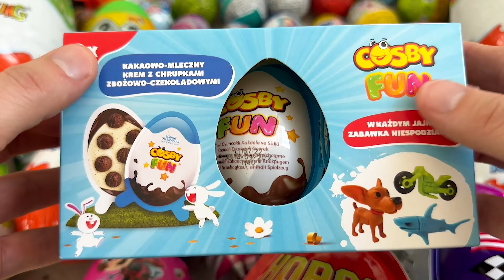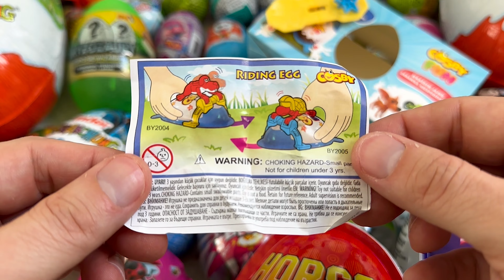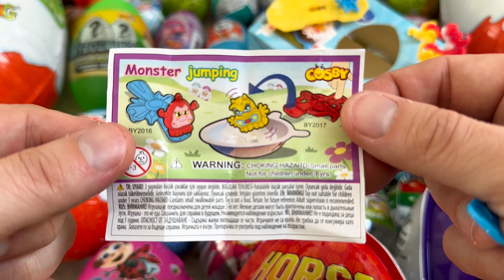RARE COSBY FUN EGGS🐬 We got the spinner!! ASMR OPENING & NO talking video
In the review, we open surprise eggs from COSBY FUN! Probably rare because I had a hard time buying them. The eggs are from the Polish country and contain toys with animals but I also got ... SPINNER! see how the opening looks like and fun, very satisfying opening!
We will meet here several times a month.